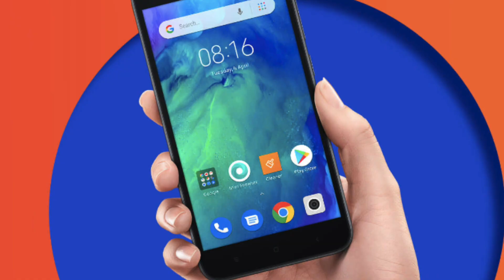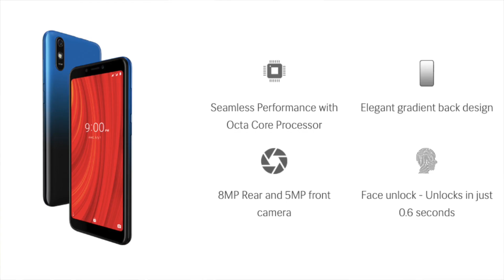Top 5 Best Mobile Phones Under 5000 In India | Best Smartphones Under 5000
me2shopaholc
My Gmail